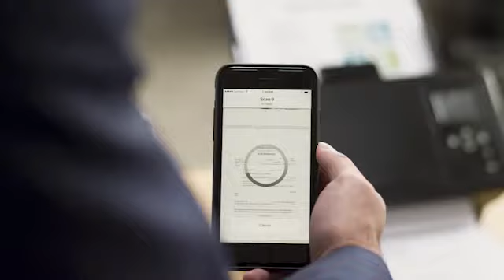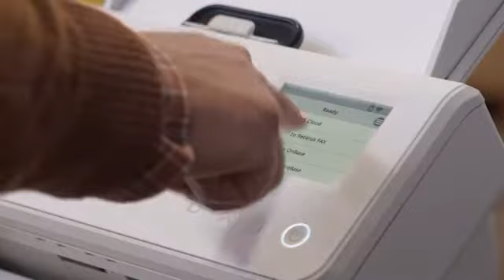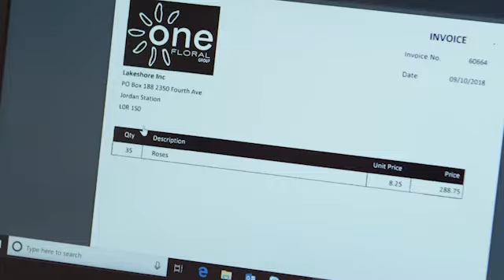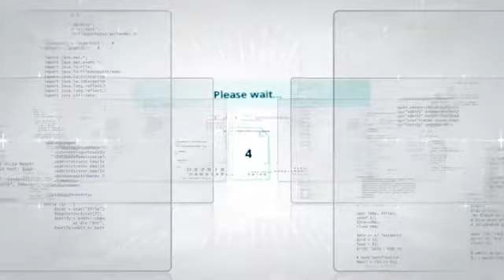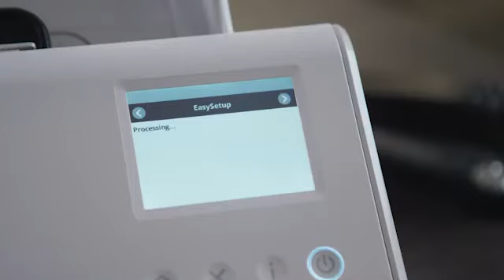Kodak Alaris y sus soluciones de digitilización de documentos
Ariel Abrancato, South Region Sales Director Alaris, a Kodak Alaris business nos cuenta sobre la nueva solución de Kodak Alaris, INfuse, y las oportunidades que existen durante la cuarentena.